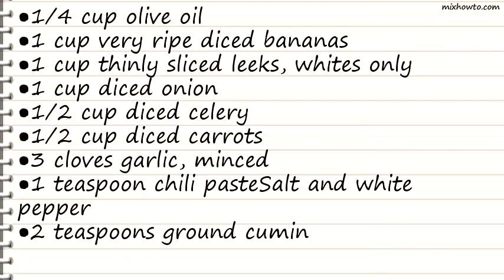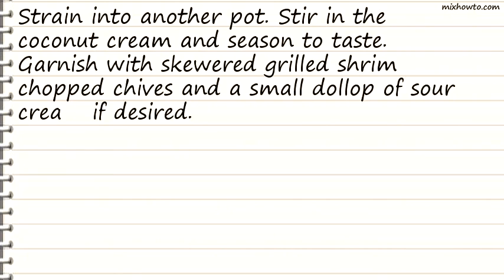Recipe Banana-Coconut Soup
INGREDIENTS:
●1/4 cup olive oil
●1 cup very ripe diced bananas
●1 cup thinly sliced leeks, whites only
●1 cup diced onion
●1/2 cup diced celery
●1/2 cup diced carrots
●3 cloves garlic, minced
●1 teaspoon chili pasteSalt and white pepper
●2 teaspoons ground cumin
●1 bunch cilantro, leaves finely chopped
●1 cup fresh orange juice
●2 cups coconut creamSkewered grilled shrimp, optionalChopped chives, optionalSour cream , optional